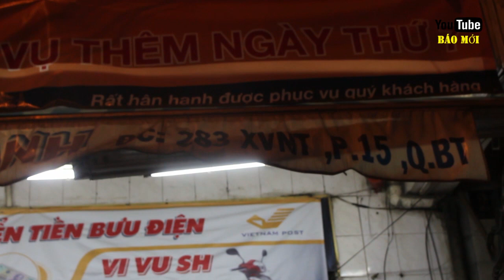Tá hỏa với những tô cháo có 1 không 2 ở Sài Gòn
cháo là món ăn bổ dưỡng mà nhiều người yêu thích, với cách chế biến đơn giản, để có một tô cháo nóng hổi người ta thường cho các nguyên liệu như rau xanh, thịt hầm rất dễ ăn